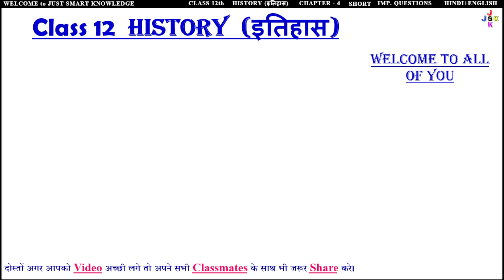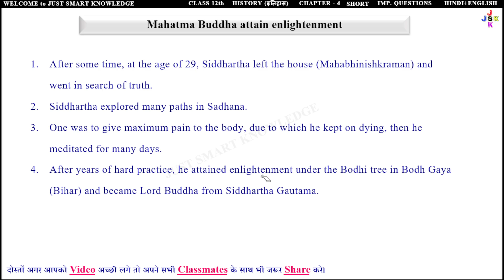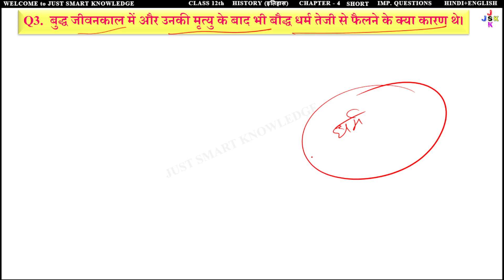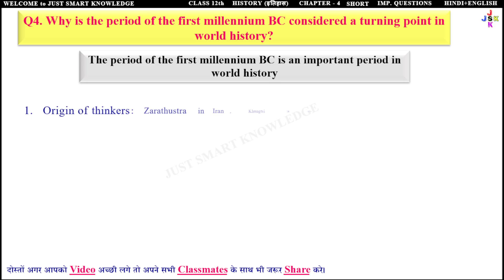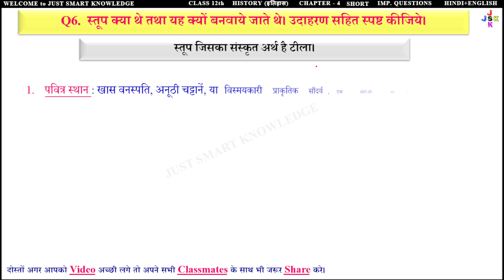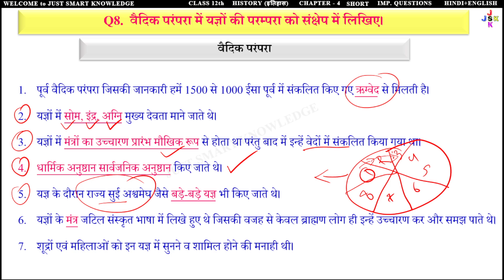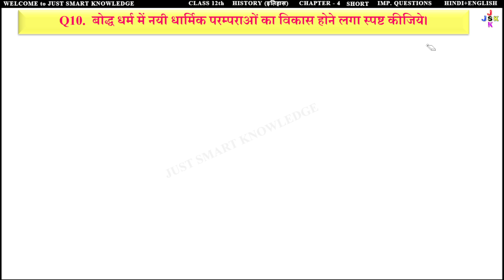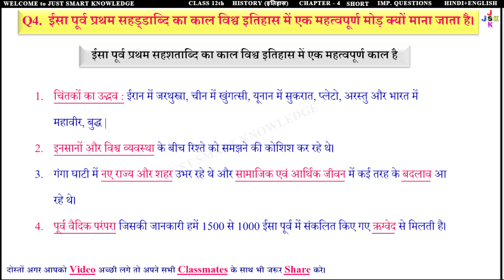class 12 history chapter 4 important questions 3 marks | class 12 history important questions 2023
CBSE Sample Paper Class 12 BOARD 2023 (10+Paper Series) with solution

class 12 history chapter 4 important questions 3 marks,
class 12 history important questions 2023,
cbse class 12 history chapter 4 important questions,
class 12 history chapter 4 questions and answers,
12th class history chapter 4 question answer,
class 12 history chapter 4 important questions 3 marks questions,
class 12 history important question answer 2023,
class 12 history chapter 4 questions and answers ncert in hindi,
class 12 board exam 2023 important questions history cbse,
class 12th history chapter 4  विचारक, विश्वास तथा इमारतें 3 marks questions answers

Other Social Media Accounts.